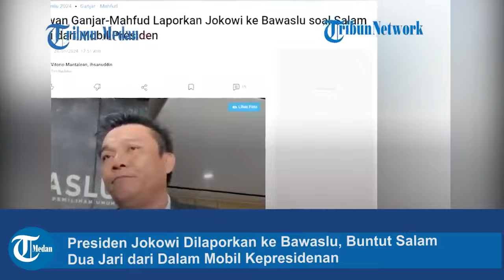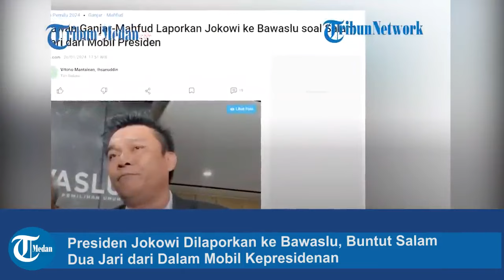Presiden Jokowi Dilaporkan ke Bawaslu, Buntut Salam Dua Jari dari Dalam Mobil Kepresidenan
TRIBUN-MEDAN.COM - Ibu Negara Iriana Joko Widodo diduga melakukan salam dua jari di dalam mobil kepresidenan saat kunjungan ke Salatiga, Jawa Tengah.

Akibat dari salam itu, Presiden Jokowi dilaporkan ke Badan Pengawas Pemilihan Umum (Bawaslu).

Pelapor merupakan Jaringan Aktivis Nasional Gerakan Angkatan Muda Kristen Indonesia Ganjar-Mahfud (JARNAS GAMKI GAMA).

Jarnas Gamki Gama menyematkan Pasal 547 Undang-undang Pemilu atas aksi Iriana Jokowi.